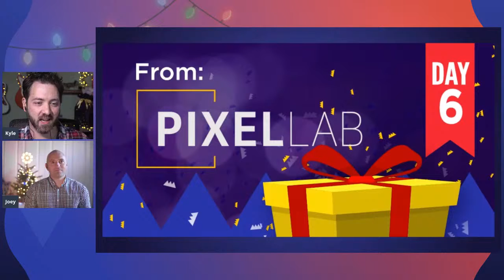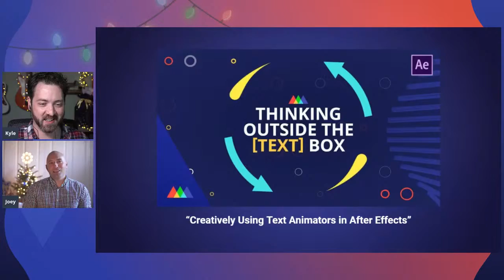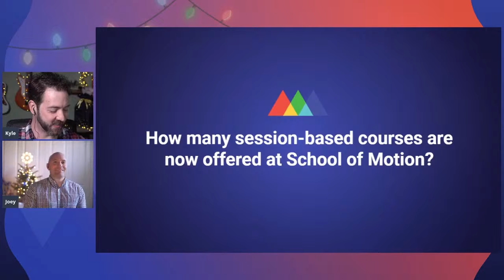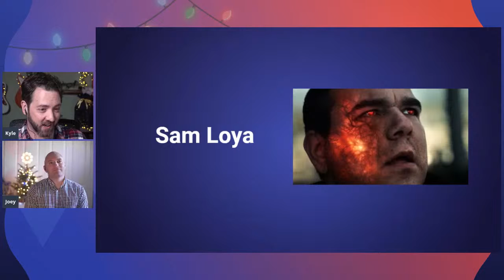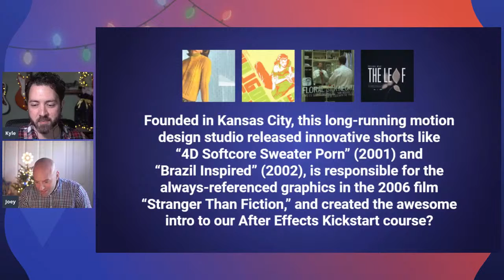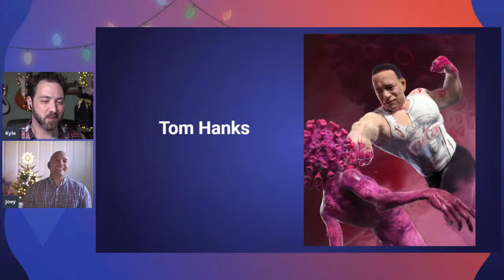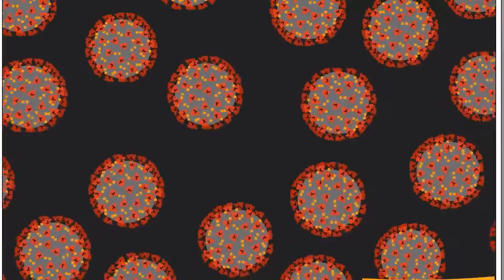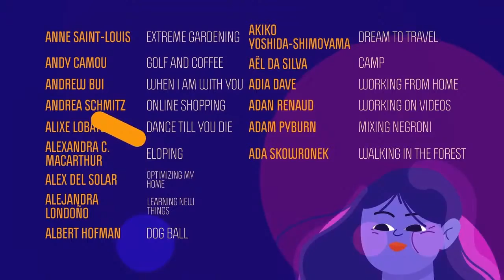School of Motion Holiday Special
2020 has been quite a year. Let’s say goodbye to it in style… School of Motion style!

Join hosts Kyle Hamrick and Joey Korenman for a special School of Motion holiday live stream. We’ll discuss the year, we’ll have presents to give away (including our final 12 Days of Mograph prize!), and we’ll be joined by alumni and teaching assistant Traci Brinling Osowski for the debut of this year’s alumni holiday card!